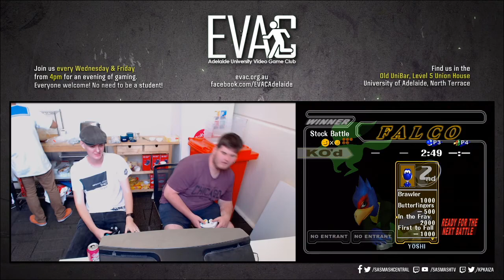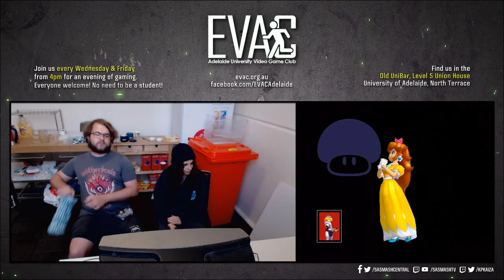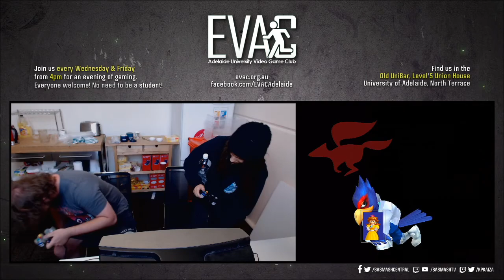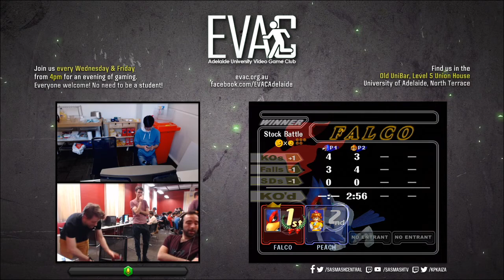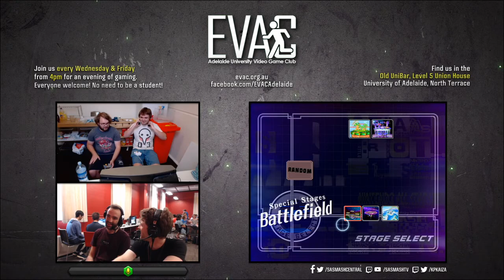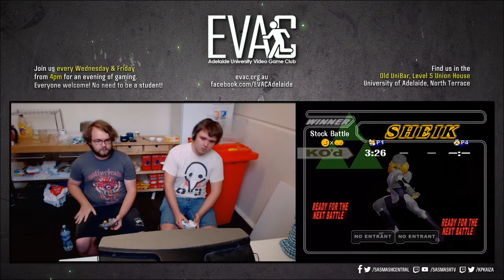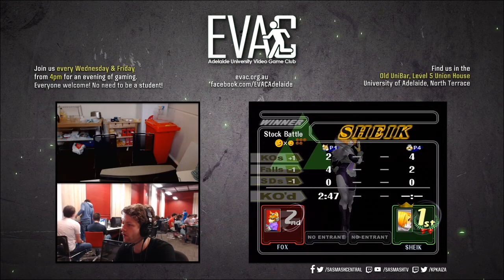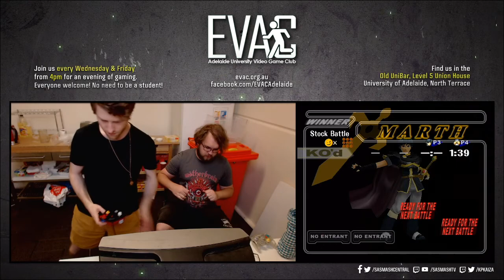EVAC 7/2/20 - SSBM Tournament Full Broadcast